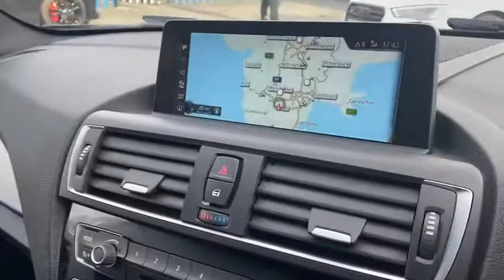Autoprestige Uk 2017 BMW M140i High Spec Pro Nav Double Res Delete…